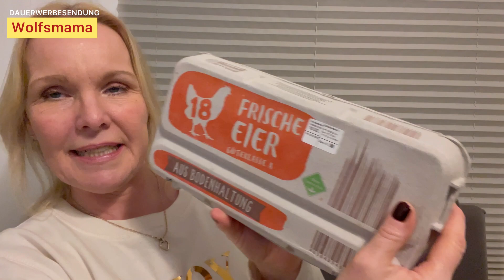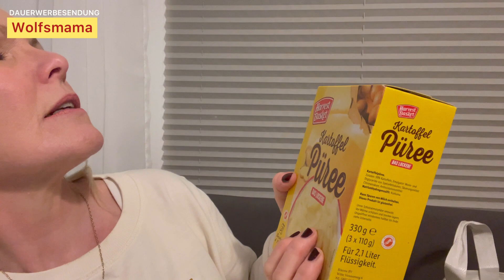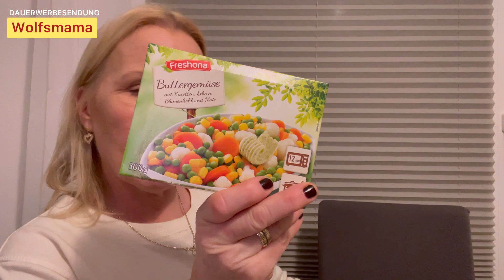XXXL Lidl Haul Januar 2022/Großfamilie Wocheneinkauf/Lachs und Fleisch, Gemüse und Milch/Wolfsmama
Werbung
Heute waren wir bei Lidl einkaufen. Ich zeige euch einen XXL Lidl Food Haul vom Januar 2022. Wir haben diesmal auch Lachs gekauft. Bin gespannt wie er unserer Family schmeckt. Wir haben aber auch Gemüse und andere leckere Lebensmittel gekauft. Nun wünsche ich euch ganz viel Spaß bei meinem neuen YouTube Video!
Eure Wolfsmama

Über mich:
Ich bin Kerstin und nehme euch ein wenig mit durch mal Leben. Mein türkischer Ehemann und ich haben 9 gemeinsame Kinder und unsere Familie lebt auf dem Dorf und in Hamburg. Aber im Moment sind wir mit unserer Großfamilie in Bad Oldesloe. Mein YouTube Kanal ist sehr vielfältig und beschäftigt sich mit Themen wie Schminken, Haare, Türkei, Eheleben mit Hunden oder auch mit Antiaging und reifer Haut. Aber auch Tests und Hauls von Penny, Lidl und Edeka aber auch von Dm und Rossmann, also von der Drogerie gibt es bei mir zu sehen. Unser Haus muss ständig saniert und renoviert werden und die Kinder halten Mutter und Vater auch auf Trapp. Alanya in der Türkei ist ein Ort in der Nähe von Antalya und dort fahren wir regelmäßig hin und sind dabei auszuwandern. Manchmal seht ihr in Form von Podcast Storytime Videos zu den Themen Geld, Erziehung, Kinder und Der türkischen Kultur. Aber auch Rezepte gibt es viele und manchmal koche ich auch Türkisch oder Deutsch. Falls euch meine Videos gefallen haben, würde mich das sehr freuen!